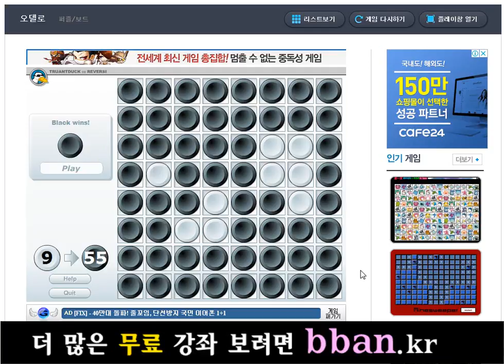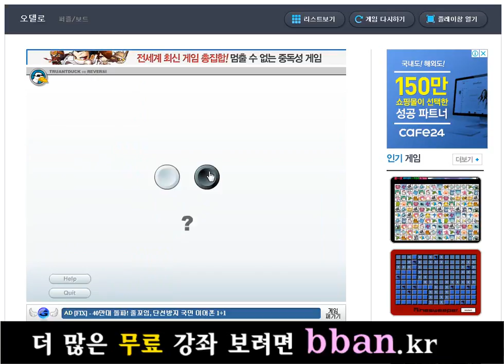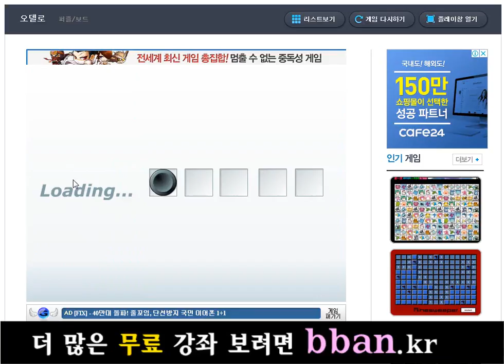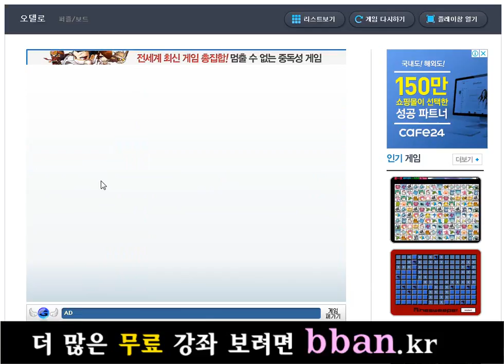photoshop lecture, 포토샵 강좌 강의1 오델로 게임 오셀로 게임 에서 이기는 방법 우리 게임 해요 4324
포토샵 쇼핑몰 디자인 강의 제공. ^^1 오델로 게임 오셀로 게임 에서 이기는 방법 우리 게임 해요 4324